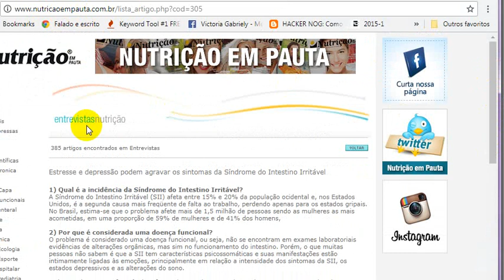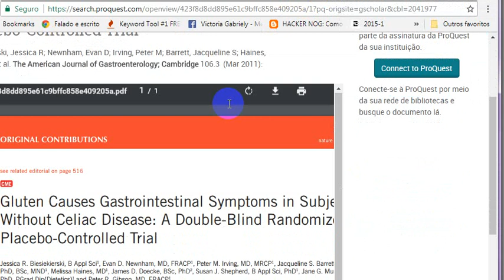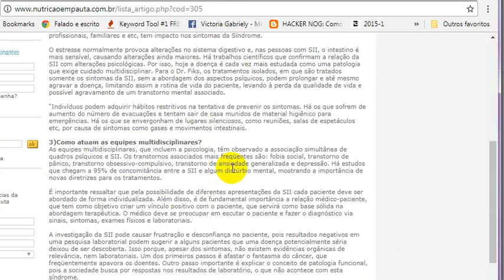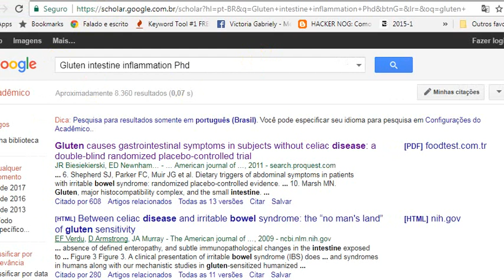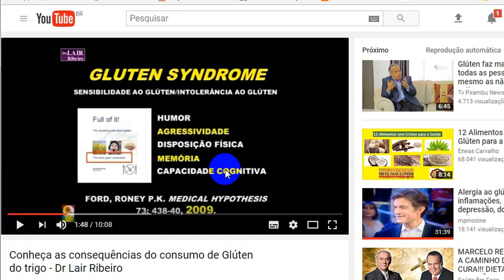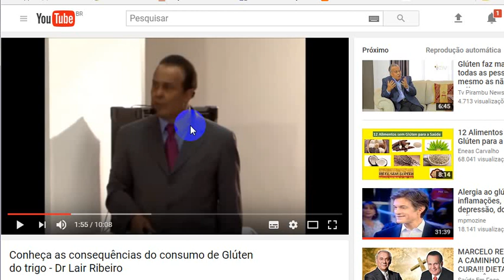Síndrome do intestino irritável gluten e síndrome do pânico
3)Como atuam as equipes multidisciplinares?
As equipes multidisciplinares, que incluem a psicologia, têm observado a associação simultânea de quadros psíquicos e Síndrome do intestino irritável SII. Os transtornos associados mais freqüentes são: fobia social, transtorno de pânico, transtorno obsessivo-compulsivo, transtorno de ansiedade generalizada e depressão. Há estudos que chegam a 95% de concomitância entre a SII e algum distúrbio mental, mostrando a importância de novas diretrizes para os tratamentos.

Between celiac disease and irritable bowel syndrome: the “no man's land” of gluten sensitivity